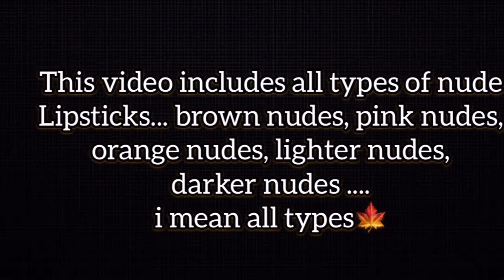My Top 10 Nude Lipstick Shades for Indian/Dusky/Brown Skin || Shivaanthi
Hiiiiii Guys,

Finding the right shade of nude for brown skin girls is such a task, here i’ve shown you guys 10 different nude shades, that works on brown/dusky/dark skinned girls, hope you guys find it useful😊😊😊😊

I put on so much effort creating contents for my videos, so if u like the video please hit the like button and if u feel the information was useful and interesting , share it with ur friends and if u haven’t yet subscribed, please subscribe too😄